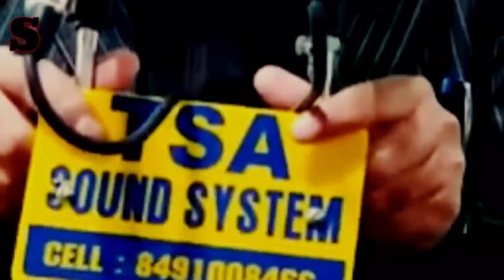Amazing speech of Maulana Bilal Ahmad Kumar Sahab....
🥀WaHEeD_SaB-Official🥀

🌺We Are Very ThankFull To You! For Your Love & Support For "Waheedsab. 🌺

🌺*U Should Must Watch This VIDIO.Heart Touching Kashmiri Naat Sharif Of Molana Bilal Ahmad Kumar🌺

           For Wathching Our Video🌺

🌺Don't Forget To SUBSCRIBE Our Channel And Also Pressing On Bell Icon So that You Can Get Our Upcoming Video Notifications First, Because we are always Trying And Working Hard To get More and Better Contents Of Islamic Videos Just For You.🌺

🌹. WaHEeD_SaB-Official .🌹

🍁WaHEeD_SaB-Official🍁

Top Islamic speaker

Molana Bilal Kumar Sahab

Molana saqib Raza Mustafa

Molana doctor sulemani
Mufti Tariq

Bilal Kumar TSA

Tariq Jameel

❤❤❤❤❤❤❤❤❤❤❤❤❤❤❤❤❤❤❤❤❤Latest Bayan
Emotional bayan
beautiful Bayan
Kashmiri Bayan
Dil Ko Sukoon dene wala Bayan
Dil Ko Rula dene wala Bayan
Latest Bayan
latest Speech